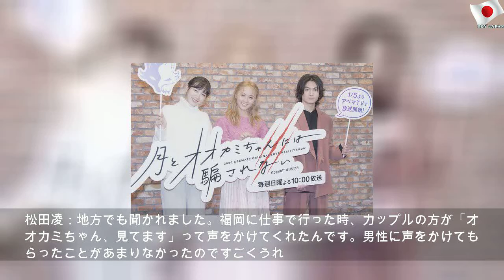「本当に女の子って怖い」 松田凌、Dream Ami、飯豊まりえが大人気恋愛番組“オオカミちゃん”を語る 3人の注目メンバーも発表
2020年1月5日日曜日
「本当に女の子って怖い」 松田凌、Dream Ami、飯豊まりえが大人気恋愛番組“オオカミちゃん”を語る 3人の注目メンバーも発表 | Easy Number